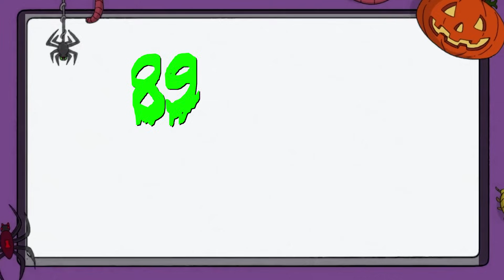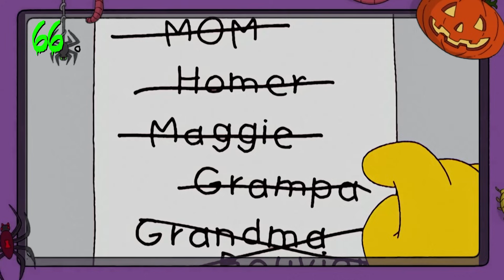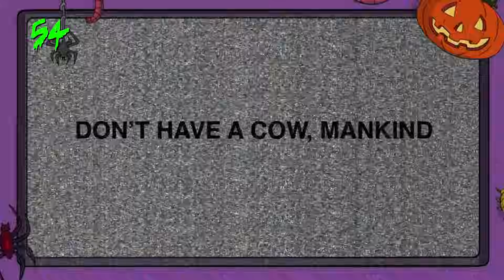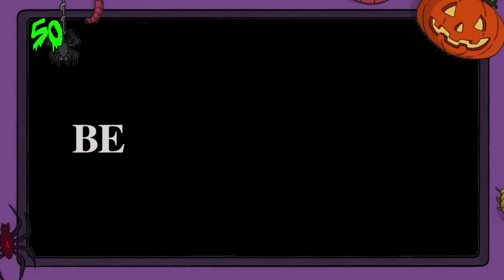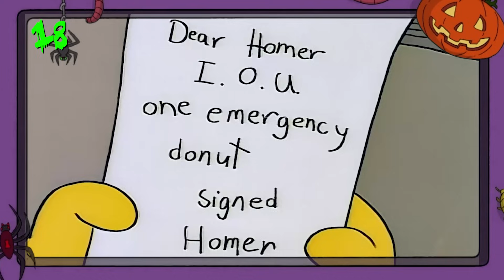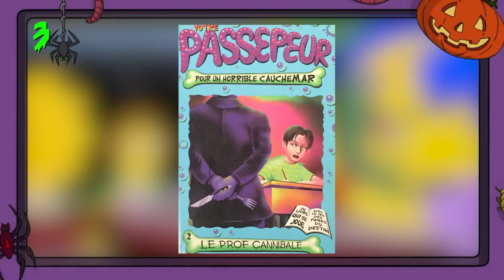Every Treehouse of Horror Segment Ranked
Boo! Happy Halloween everybody. To celebrate, we're going through each segment from the ever so popular annual treehouse of horror episodes. Hope you enjoy!

Of note, I'm sure there's plenty of trivia I got wrong, or things I forgot to mention. Thanks for letting me know. I also say “shrinked” at one point, which is a word that does not exist; I was trying to say shrunk.